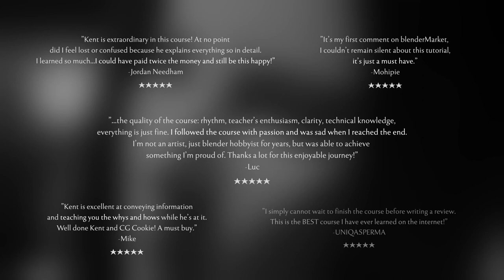HUMAN Blender Course / Student Artwork Top Picks (by Kent Trammell) 2022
Looking to support 🍪 CG Cookie, and stream hundreds of Blender courses?

Over 3,400 copies sold, 5* rating on Blender Market.

HUMAN is the definitive guide on creating photorealistic portraits with Blender.

To celebrate 1 year anniversary of HUMAN, Kent Trammell has handpicked some of his favorite student renders based on his groundbreaking course.

The artwork shown in this videos is the following:
- "The Warlowd" by PT Binh
- "Kratos the God of War" by Dani Tufeld
- "Portrait" by Ore
- "Jensen Ackles" by Jan Szyja
- "Portrait" by Pawel Somogyi

We are real people! (OK, maybe some of us are cyborgs - we don't ask.) CG Cookie is a small crew of Blender artists, baking fresh videos for the Blender community.

🍪 If you love what we do, consider enrolling to stream 100's of Blender courses with passionate Blender instructors there to answer your questions.

For Blender beginners, we have a free tutorial series "Getting Started with Blender"